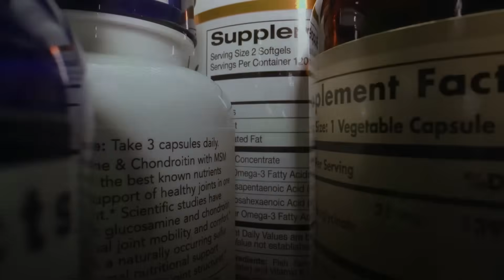Discovered: an amino acid that helps the gut heal itself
Every few days, your gut rebuilds itself completely - cell by cell, guided by signals we still don’t fully understand. For years, scientists have known that diet can influence this process, but the exact messenger between what we eat and how the gut heals has remained a mystery.

In this episode, we look at new research from MIT that uncovers a surprising link between diet, the immune system, and regeneration in the intestine. It’s a story about how a single nutrient can activate immune cells to release molecules that tell the gut when it’s time to repair.

It challenges the way we think about food, not just as fuel, but as information. Because the gut isn’t just digesting what we eat… it’s listening.

00:00 Introduction to Gut Regeneration
00:56 The Role of Amino Acids in Gut Health
02:07 ???: A Key Player in Gut Regeneration
02:35 MIT's Groundbreaking Research
03:49 The Immune System's Role in Gut Regeneration
05:51 Dietary Sources and Implications
07:07 Conclusion: The Gut's Adaptive Nature

PMID: 41034585